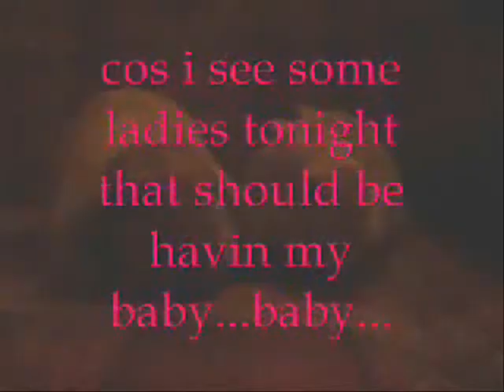Hip Hop Playa Bunny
"Cocomoto pimping herself out for a strawberry"
The following video is approved for those seeking lighthearted and cute adventures of 3 young animal friends.

            Starring

Cocomoto - The Holland Lop
Finnegan - Dwarf
Roan - English Springer Spaniel